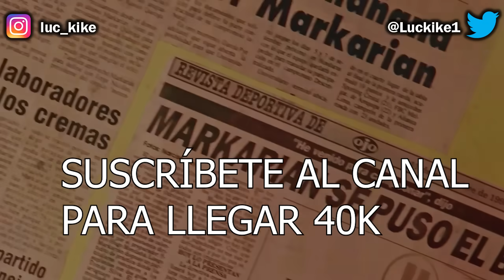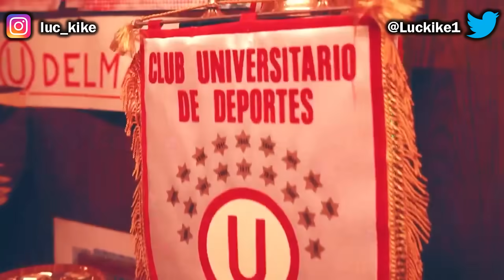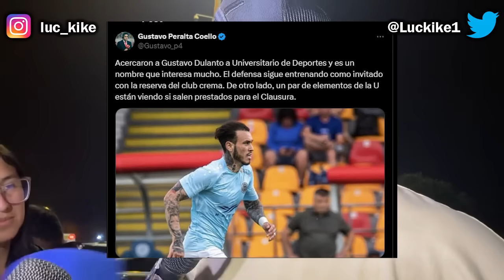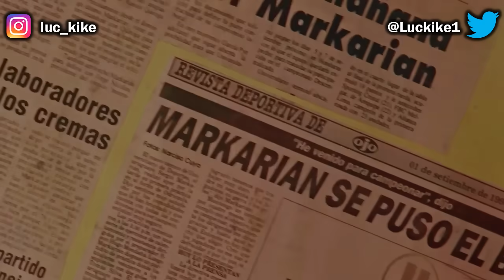PRIMER REFUERZO DE UNIVERSITARIO PENSANDO EN EL CLAUSURA ES GUSTAVO DULANTO? ¿ADIÓS PIERO GUZMÁN?